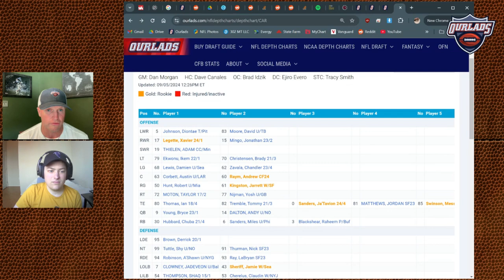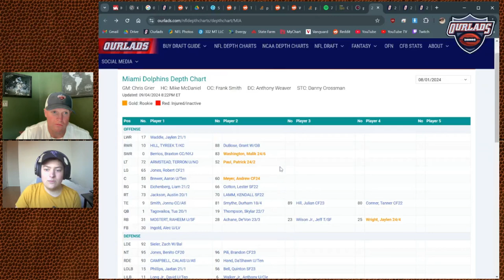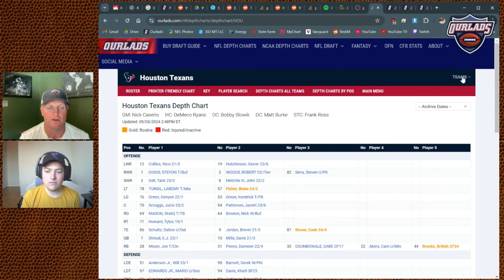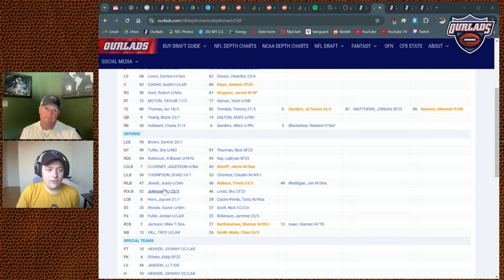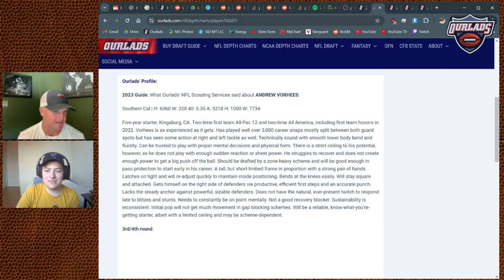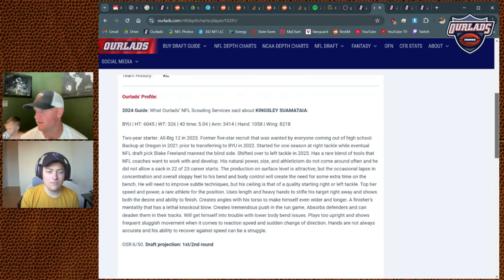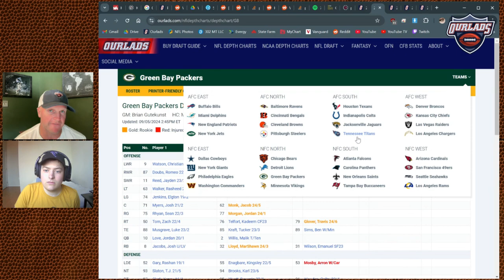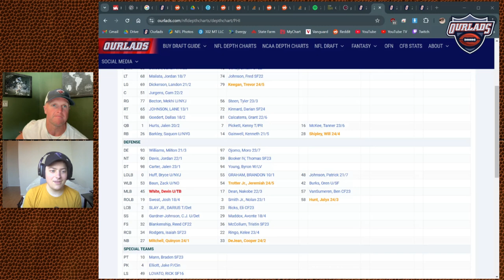NFL Depth Charts for Week 1: Things to watch for!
NFL Primetime 2024 things to watch for includes the Ravens new-look offensive line starters, the Chiefs young receiving core, the Packers new running back room, the Eagles revamped secondary & more.